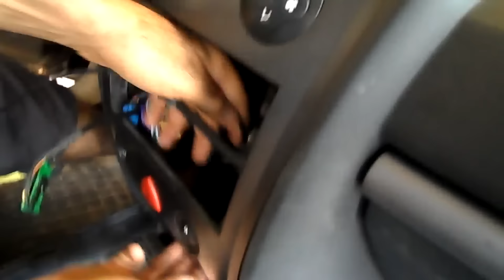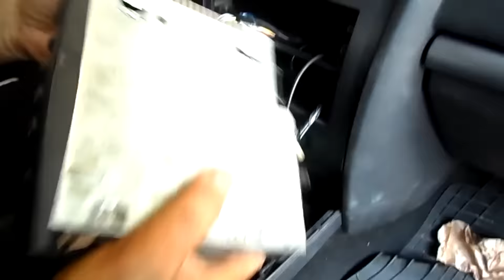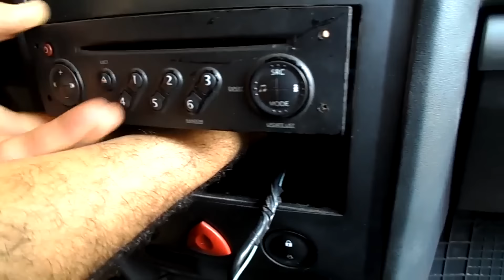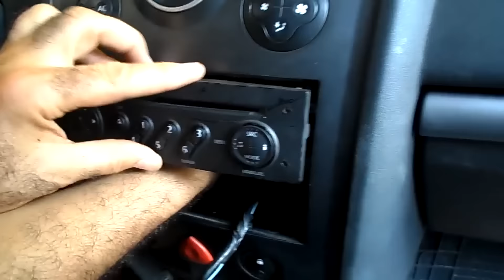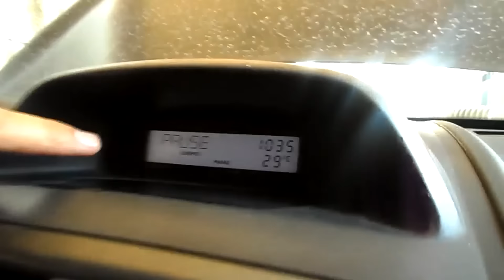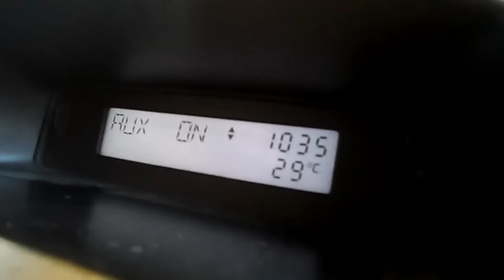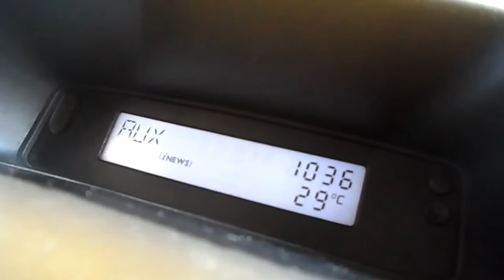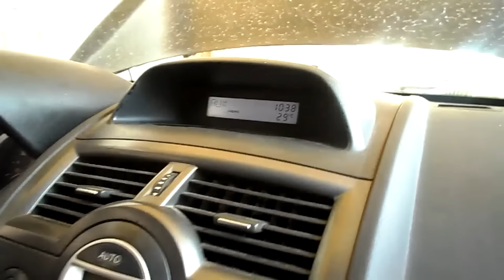Installer Câble Auxiliaire MP3 Aux - شروحات مكانيك مختار تونس MECANIQUE MOKHTAR tunisie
Ukraine
قرعة دوري ابطال افريقيا
طقس جدة
الجزائر
Messi
تونس
ترند